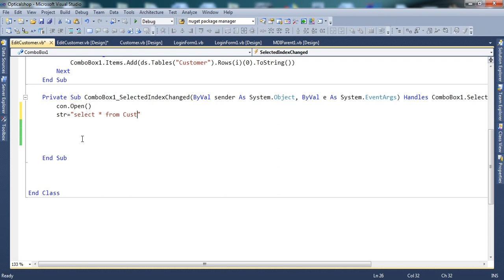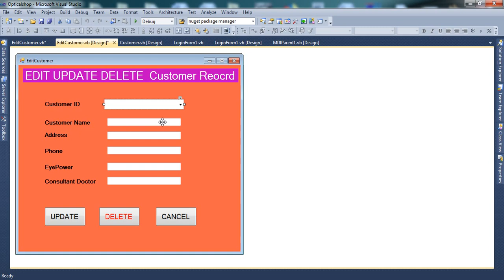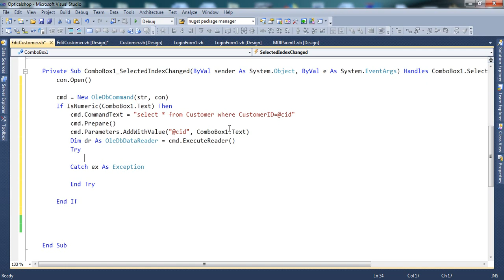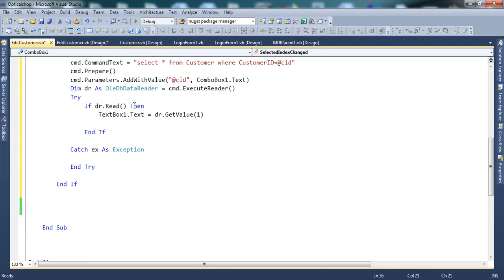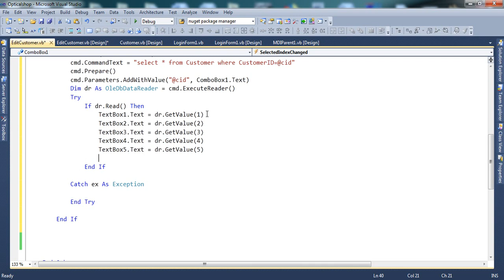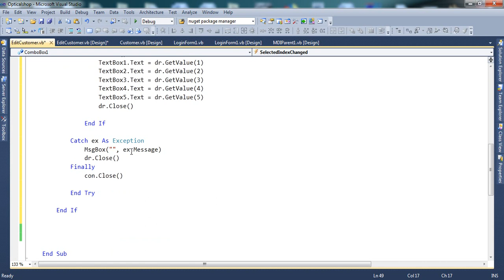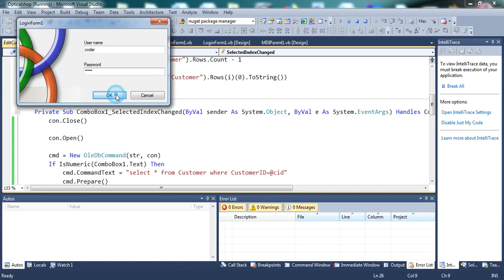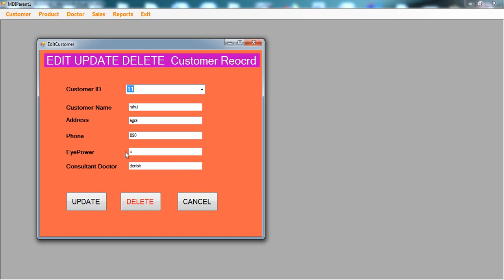VB.NET Optical Shop Project | Search data from ComboBox & Display data into TextBox | Part-6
In this video we will learn how to search record from ms access database using ComboBox and display data in TextBox Control.

how to create optical shop management system project in vb.net with ms access database